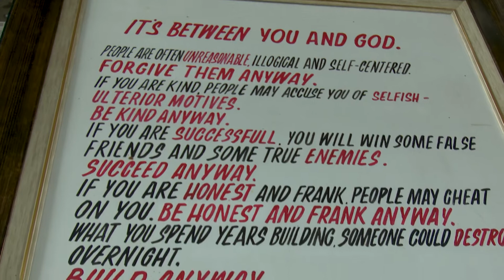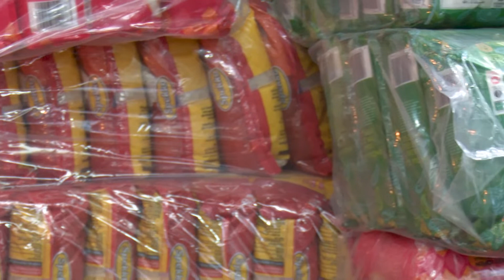Magda se sopkombuis – Tussen Ons | kykNET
Magda Meyer se doel is om ’n verskil in mense se lewe te maak, een kospakkie op ’n slag.